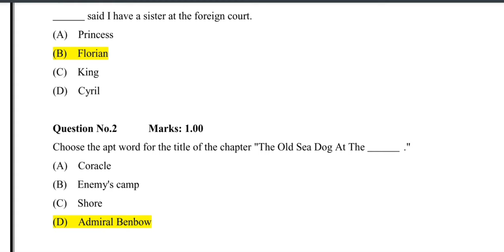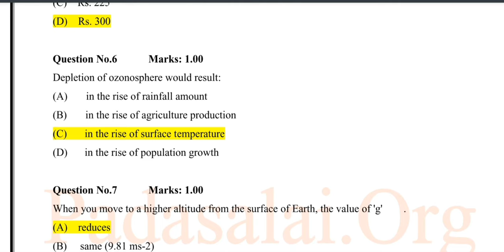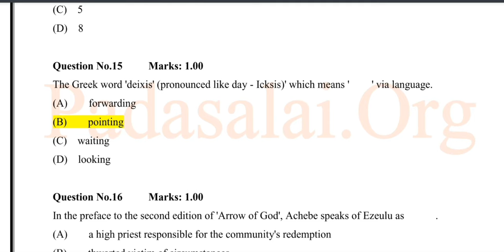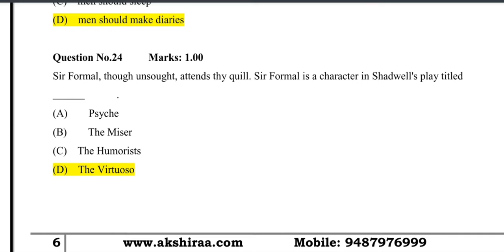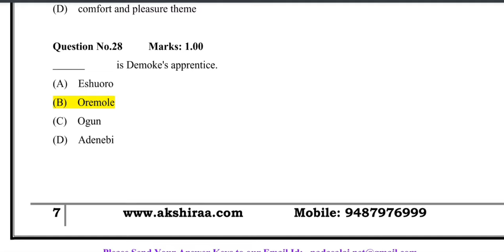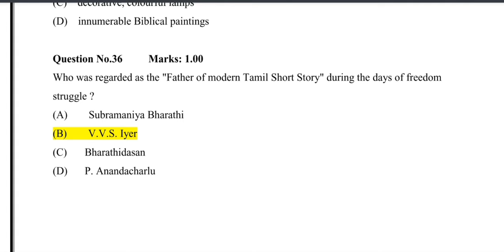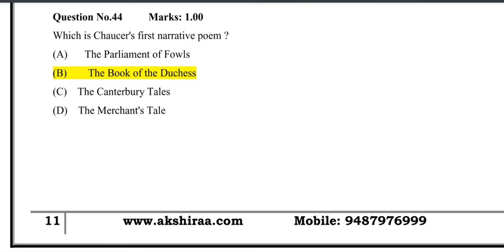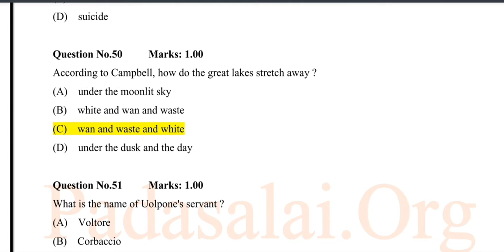TRB polytechnic English//private answer key ✍🏿😇//(1-50 MCQs)//trbpolytechnic//download pdf link 👇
TRB polytechnic English//private answer key ✍🏿😇//(1-50 MCQs)//trbpolytechnic